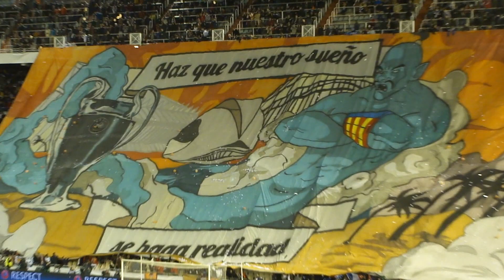Valencia and PSG get a Mestalla welcome.MP4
Valencia v PSG Champions' League 12.02.13